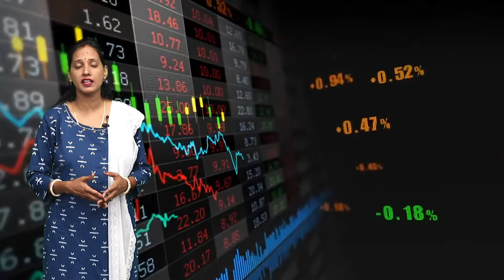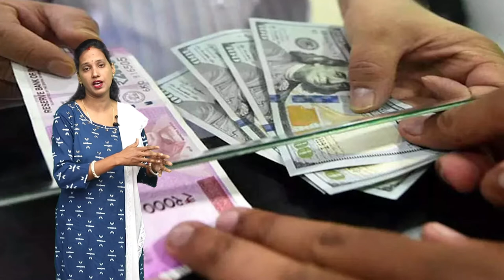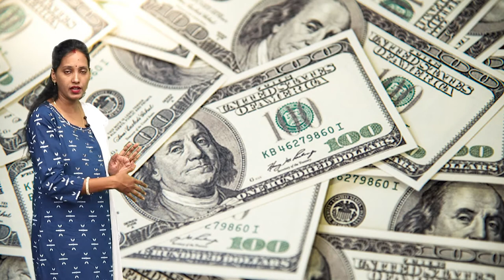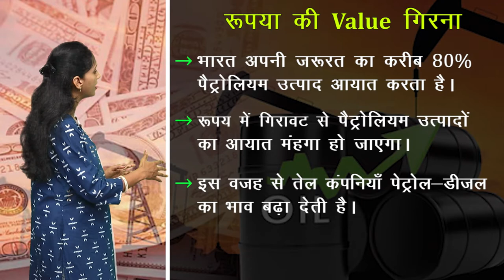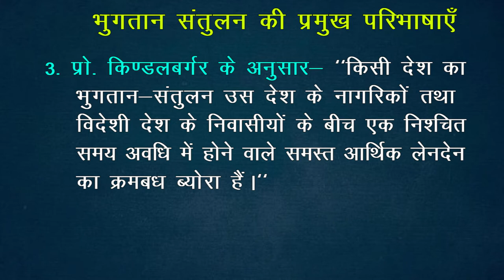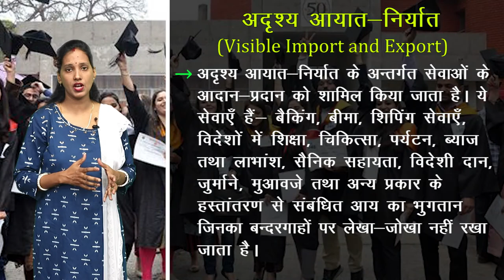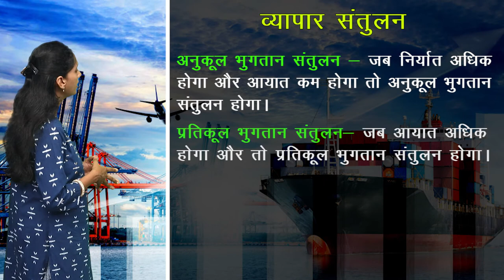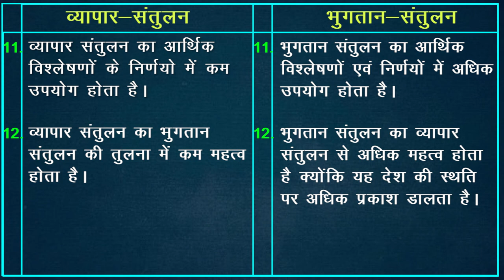CLASS 12th ECONOMICS | CHAPTER - BALANCE OF PAYMENT| भुगतान संतुलन